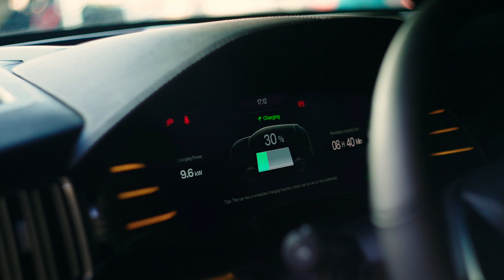BYD SOLUÇÃO RESIDENCIAL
Agora você pode contar com a praticidade do carregamento BYD na sua casa!

Com os novos carregadores Wallbox de 7 kW e 22 kW, você terá um carregamento rápido e seguro com a qualidade BYD, sem sair de casa e ainda contribuindo para um planeta mais sustentável.

Acesse o link que na BIO e saiba mais. BYD mobilidadeelétrica sustentabilidade"